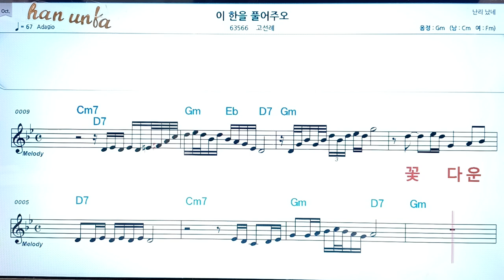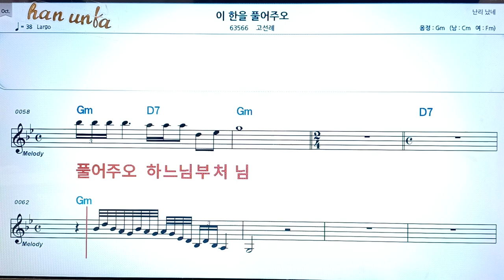이 한을 풀어주오/고선례👍노래 반주, 코드 악보,가라오케💋Karaoke*Sheet Music*Chord*MR